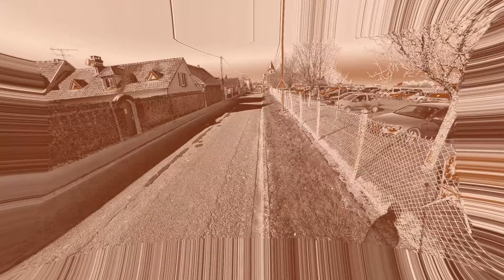Course de Marville les bois 2014